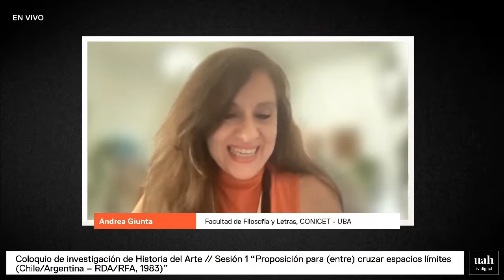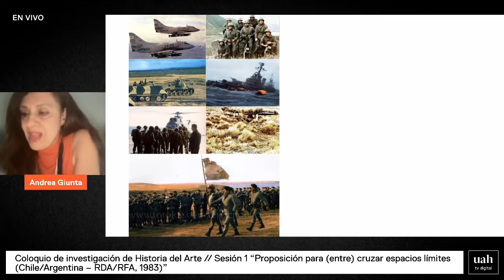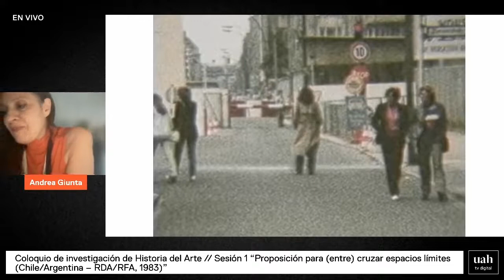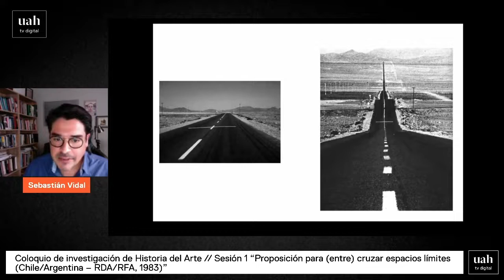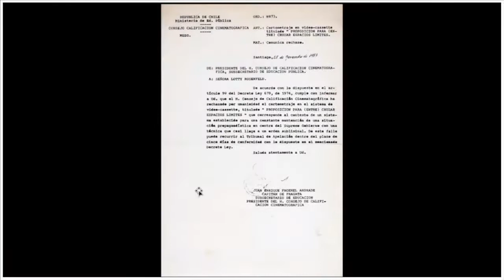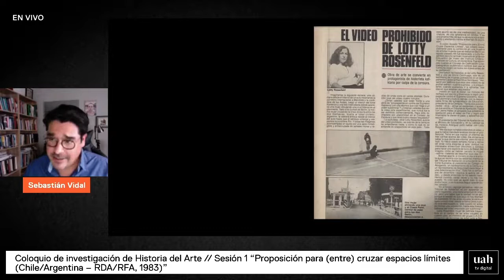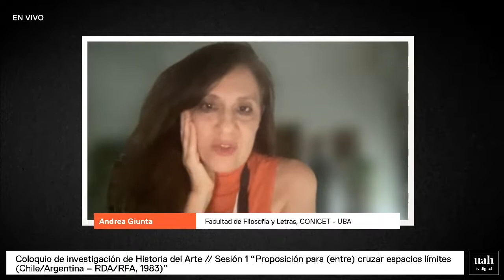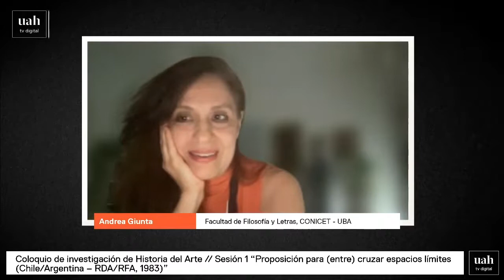Sesión 1: “Proposición para (entre) cruzar espacios límites” de Lotty Rosenfeld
SESIÓN 1.
“Proposición para (entre) cruzar espacios límites” de Lotty Rosenfeld

Participan:
Andrea Giunta, Facultad de Filosofía y Letras, UBA
Sebastián Vidal, Departamento de Arte, UAH
Antonio Silva, Departamento de Arte, UAH

El límite entre Chile y Argentina es atravesado a través del túnel Cristo Redentor, descubriendo la línea imaginaria entre ambos países. La misma línea es atravesada entre Alemania Occidental y Oriental desde el punto de control de los aliados. Ambos límites retratan la constitución de espacios construidos mediante tensiones y relaciones que pueden desvanecerse dependiendo de las derivas políticas y económicas de quienes los conforman. Atravesar ese límite tiene como condición su constatación, y la importancia del tránsito entre ambos puntos se desvanece frente a la potencia del signo de existencia de la interfaz que compone su presencia.

Lotty Rosenfeld (Santiago, 1943 – 2020), fue una artista visual chilena. Su trabajo se desarrolló en la técnica del grabado hasta finales de la década de 1970. Sin embargo, las circunstancias políticas de la dictadura cívico-militar la llevaron a replantear su rol social como artista, ligando su práctica al espacio público y desarrollando un trabajo vinculado a las intervenciones y acciones de arte y la performance. Junto a los artistas Juan Castillo, Fernando Balcelles, Diamela Eltit y Raúl Zurita, fundó en 1979 el Colectivo de Acciones de Arte (CADA), que años más tarde va a ser reconocido por la teórica y crítica del arte Nelly Richard dentro de la denominada Escena de Avanzada.